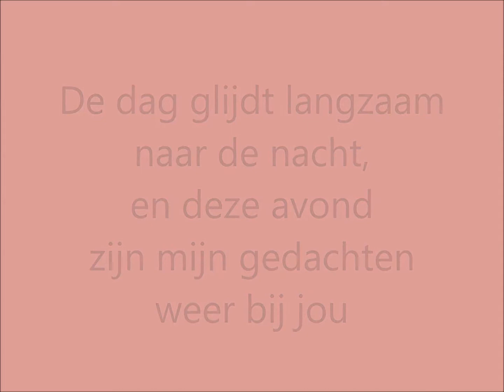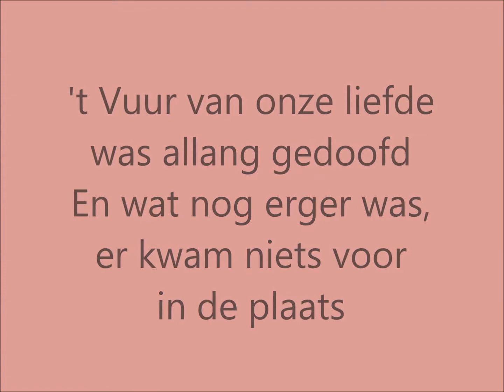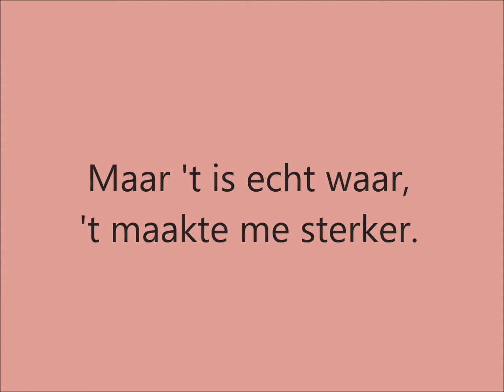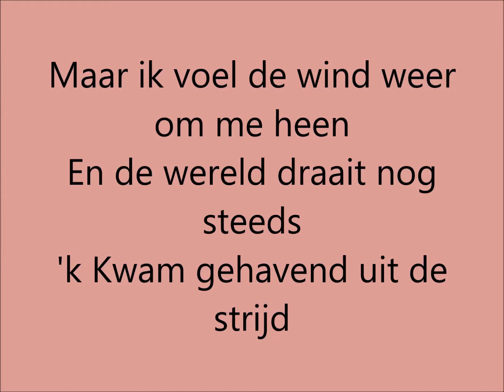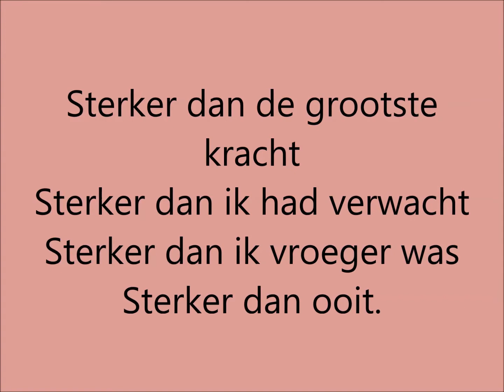Ruth Jacott - Sterker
De muziek en de rechten zijn niet van mij.

Gezongen door Ruth Jacott

Dit filmpje mag gedeeld worden voor niet commerciële doeleinden.